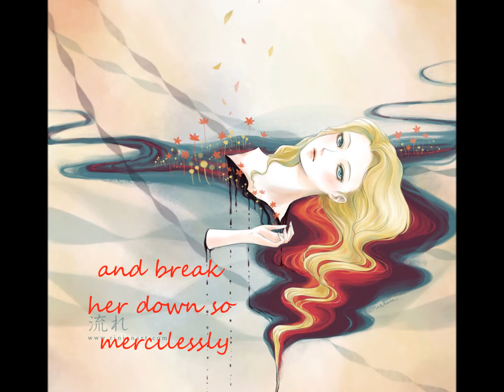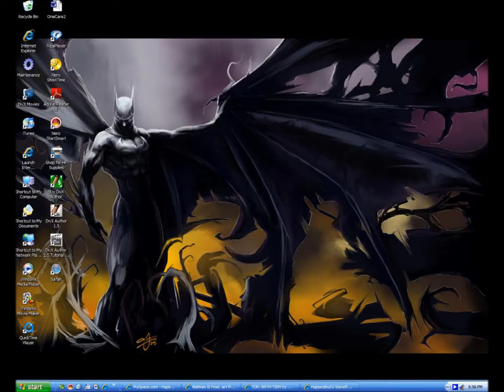The battle of Deliverance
This ties into a fanfic I'm writing and is also part of a school project